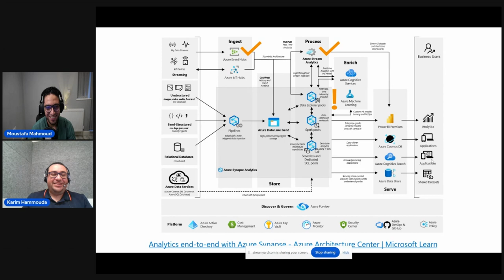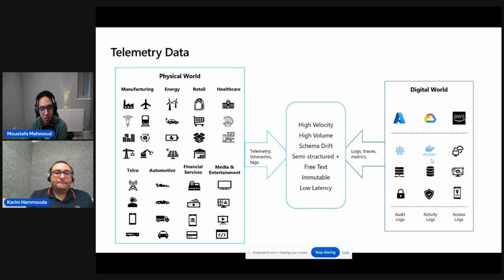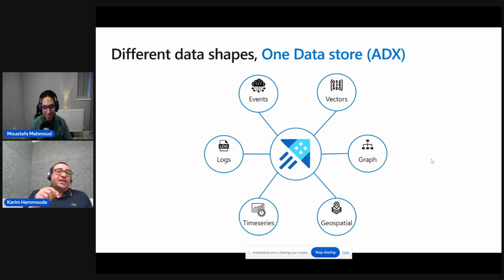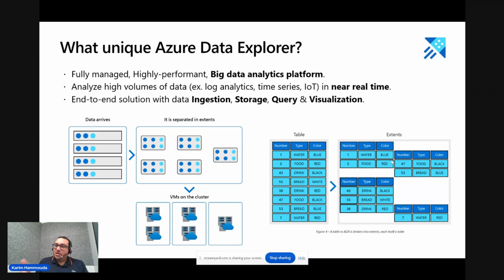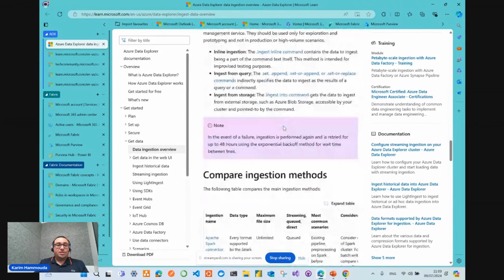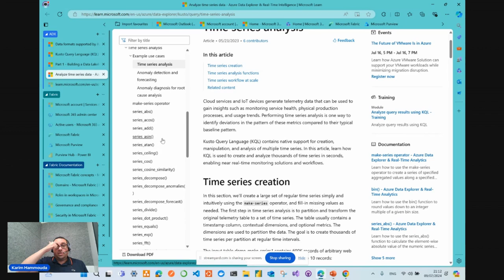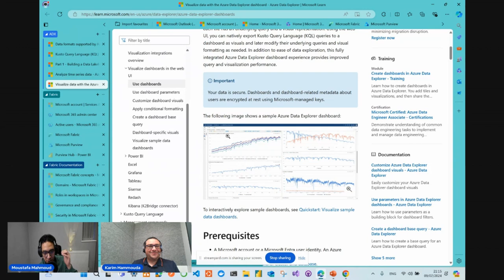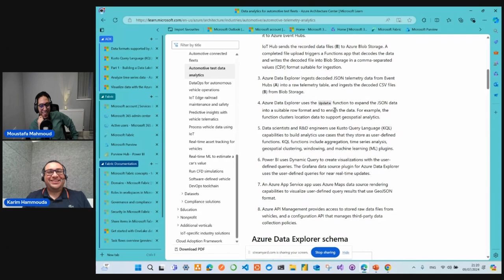# 4 - E2E analytics cont. | Azure Data Explorer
0:00 - How to position Azure Data Explorer.
14:00 - What is unique about ADX
25:10 - Walkthrough ADX documentations

Resources:

Azure Data Explorer Documentation:
- What is Azure Data Explorer? - Azure Data Explorer
- Visualize data with the Azure Data Explorer dashboard - Azure Data Explorer